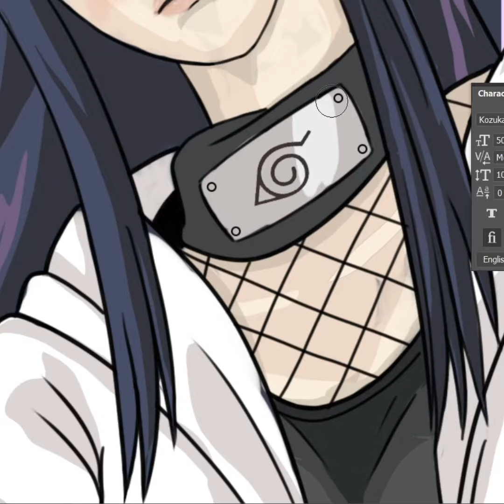Hinata Speed Draw | Instgram Video | Naruto Fan Art | Huion Kamvas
Hinata Hyuga Fan Art  using Huion Kamvas and Photoshop CC 2019.